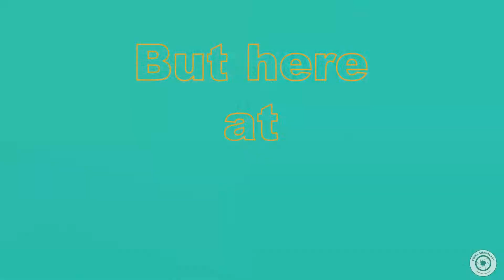Main Showreel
Projects:
Powers Whiskey (Edge Hill University project)
Co-op Halloween (The University of Salford Project)
Northern Roots (Commission project - UoS)
SciArt (Emma Shacklady, The University of Salford Project)
SciArt (Jessica Stone, The University of Salford Project)
Duolingo (Jake Livesey, The University of Salford Project)
Dmd design music evenings (Freelance)
New News (Edge Hill University Television Production Project)
Alpha Live (Camera Operator)
Blackburn Rovers LFC (Camera Operator)
Leigh Ladies (Content Creator)
Hoghton Tennis Club (Video Editor)
Southport Golf Academy (Video Editor)